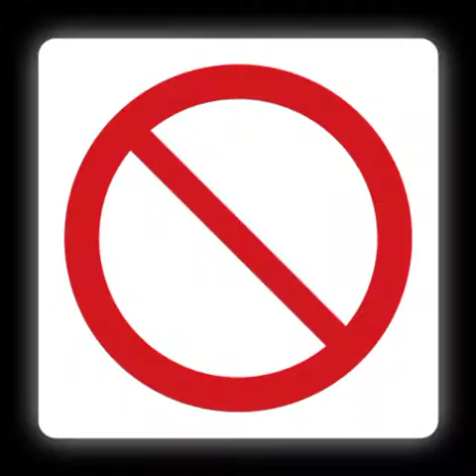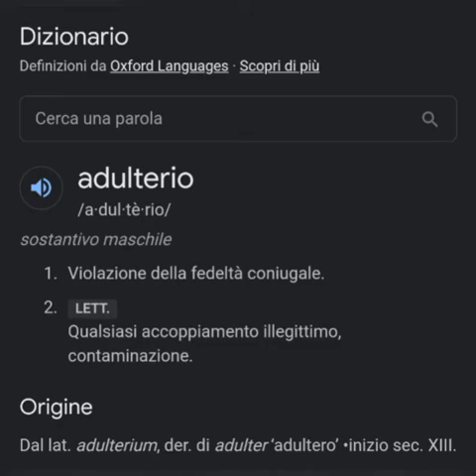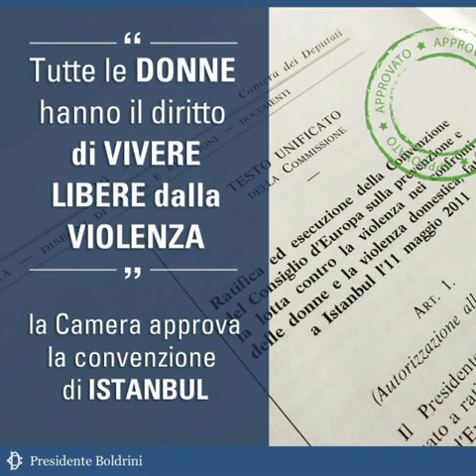Insieme. Contro la violenza sulle donne.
Liceo artistico Alciati - Trino, (VC), prof.ssa Marina Saettone: Insieme. Contro la violenza sulle donne. Lavoro presentato nell'ambito del progetto Ambasciatori del Consiglio regionale 2021/22 (Consulta femminile regionale)